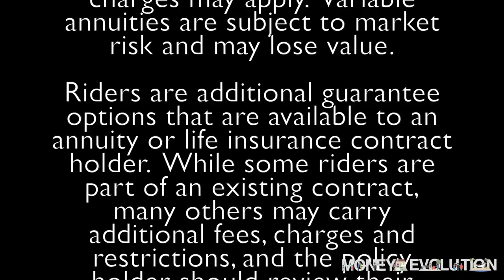5 Reason Not To Buy An Annuity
Annuities may not be for everyone. Here are 5 reasons not to buy an annuity. Part of a series on annuities, check out the other videos on our playlist here,

1. Watch our free educational videos here on our YouTube Channel

2. Like the Money Evolution Facebook Page. Additional investment and retirement planning content, including Live Stream Market, updates not on the YouTube Channel.

3. The Retirement Time Machine online course! Over 13 hours of instructional video and dozens of forms and worksheets to help you learn How to Optimize Your Financial Resources and Create a More Confident Plan For Your Retirement!

4. Our WealthVision Comprehensive Financial Plan